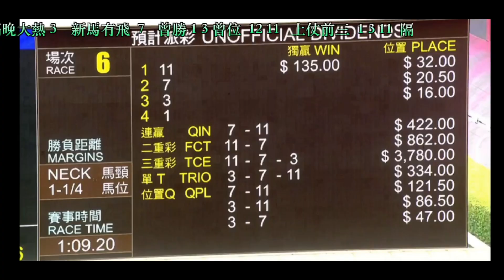2024 05 11 R6 千杯敬典 潘明輝